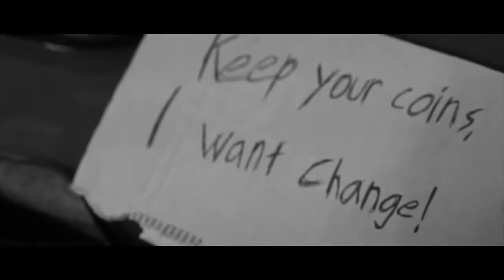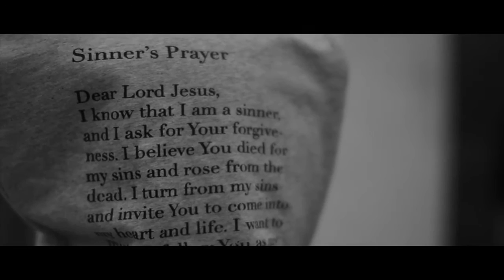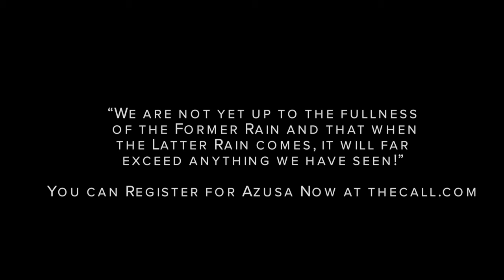Fearless BND | Revival OFFICIAL MUSIC VIDEO